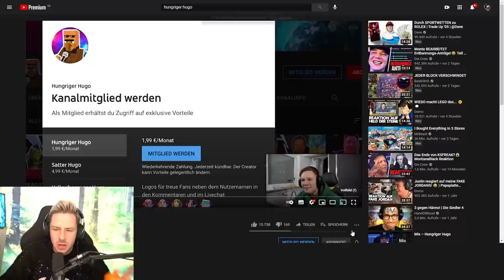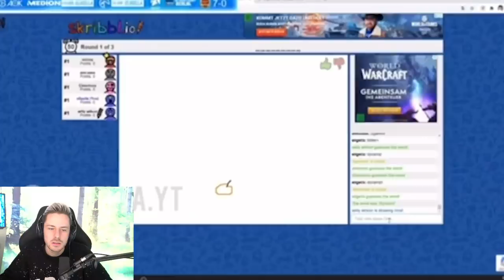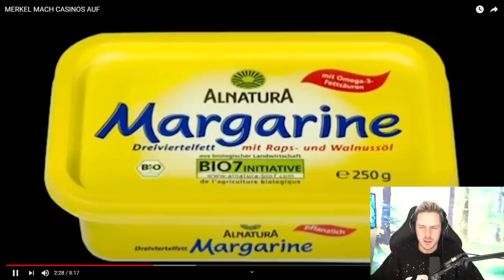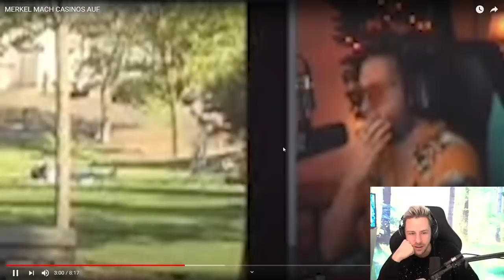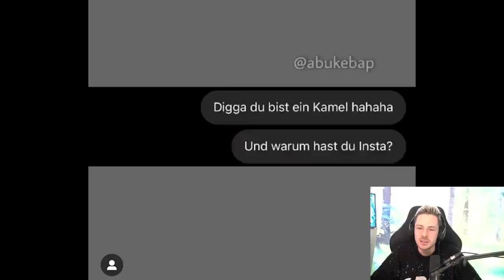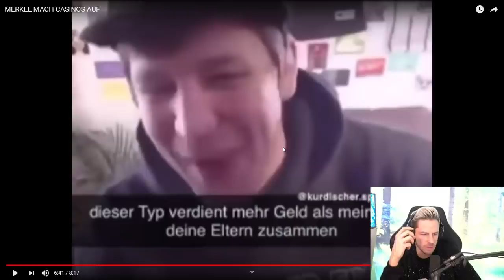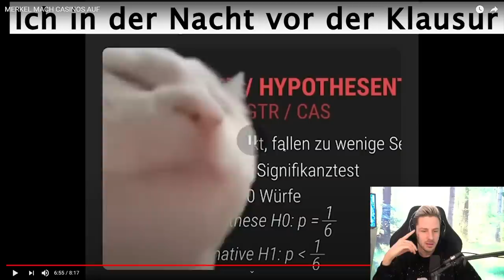Reaktion auf MERKEL MACH CASINOS AUF | (Lachflash garantiert)